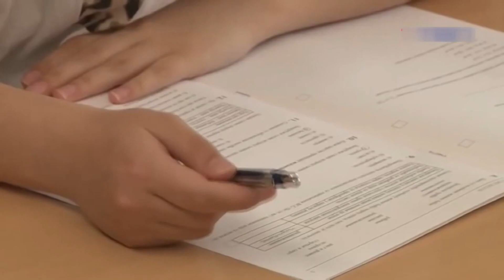Drakonske kazne za one koji se usude poigrati se sa tostovima male mature